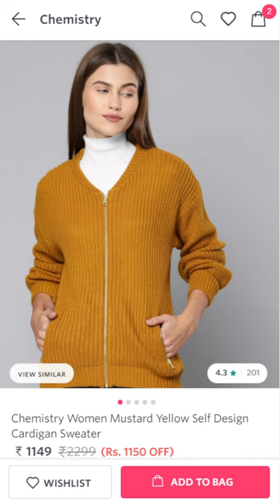Myntra winter haul!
Winters ❄️ have always been very special. This year I decided to get over the boring shades of blue black and grey.
Instead, I wanted to add some bright and fresh pop of colors to my wardrobe.
So here are some of my picks from @myntra this season.

Presenting Part 1 of my Myntra haul. Hope you guys like it.
Let me know if you guys would like to see me in these outfits. Leave a ❤️ in the comment section.